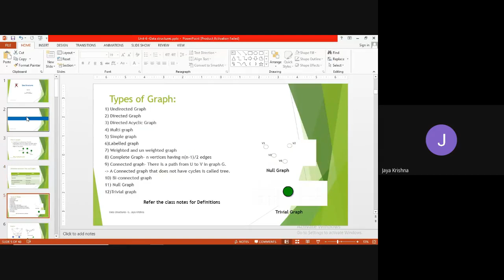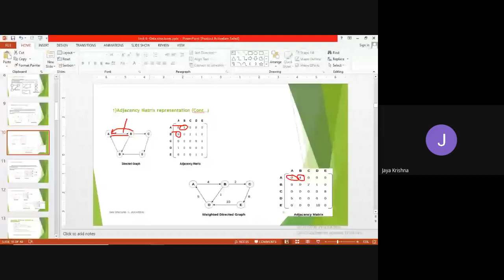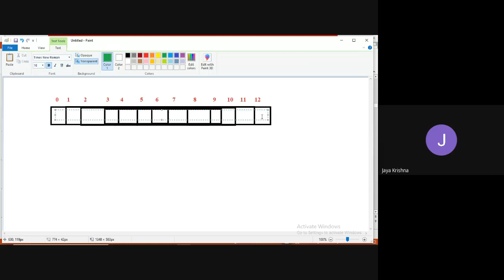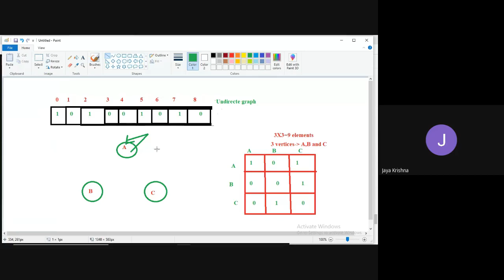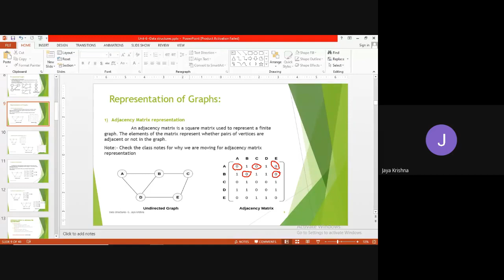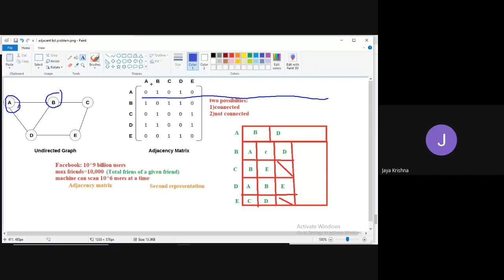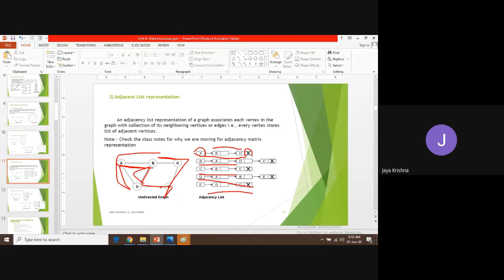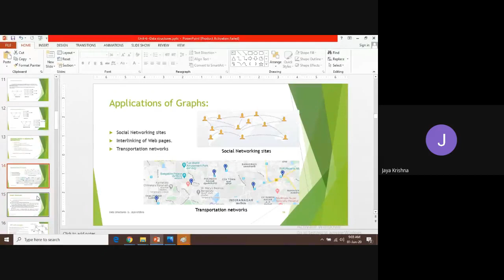Representation of Graphs, Applications of Graphs